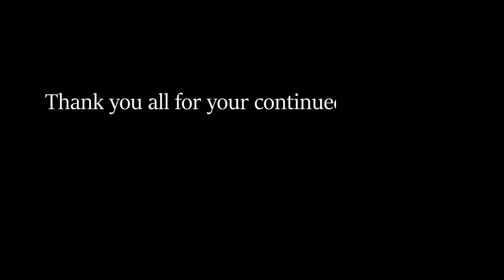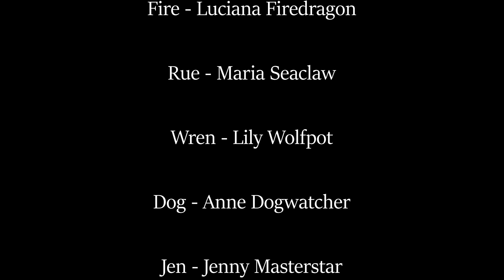SSD Internationals 2021: Terrific Tigers "We're Back at It"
Throughout this routine, our team of sixteen riders have overcome the challenge of riding and perfecting to the best of our abilities the most complex and fast-paced routine TT has ever put out to not only the public, but as our submission for the biggest SSD competition of the year- SSDI 2021. With each sequence, set, shape, unignore, global store and rear, the blood sweat and tears these riders have put into not only this routine but each other is clear within their riding and visible dedication. The pure skill and hard work that's abundant in this routine will forever amaze myself as an owner, and I hope anyone who chooses to watch/judge our submission feels the same. I have no doubt anyone can see the family and love these talented riders have for each other and our sport.

Special Note: The horse changes shown in the following submission are done entirely by only our sixteen riders. Pine had DM'd Vanu earlier on and asked if we could have our already existing riders switch horses during the routine and received the go-ahead early. Any and all horse changes are done with our talented group of sixteen who had disappeared from the commander's screen using ignore and/or global store, booked it back to their home stable, changed horses and outfits over, then ran back to make it in time for their second or third part whilst unignoring/coming out of the global store in the process. May they rest in peace after all the stress that caused during filming 😂

Choreography: Ava Pinemountain

The incredible Alts: Glade, Audi, Indigo, Jenny, Salem, Aries

🐯 Forget the Mistake, Remember the Lesson 🐯

Terrific Tigers is a North American Semi Realistic Dressage club focused on SSO dressage, as well as other riding disciplines! The club is owned by Ava Pinemountain and led by Alyssa Sleepypie, Sofie Kittenstar, Emily Swiftwright and Cora Cloudstar with a mission to better and diversify SSO dressage and realism with the game while maintaining a positive and fun environment for all!

FAQ

Can I join Terrific Tigers?
Terrific Tigers has a 50 member limit and does not have a student club, so spots are limited! Updates about applications can be found on our Open Discord Server (link in Instagram bio) and Instagram (sso.terrific.tigers)

Where can I find information about your dressage and the club?

Who owns Terrific Tigers?
Ava Pinemountain (Pine!)

Who created the Semi Realistic Dressage style and what is it?
The SRD style of dressage was created by Alyssa Sleepypie, which aims to combine traditional SSD with real life dressage concepts and movements!

Can I use Semi Realistic techniques that you've demonstrated in this video/the dressage levels system with my own club?
Yes, you can! Please give us credit though and do not claim the system as your own.